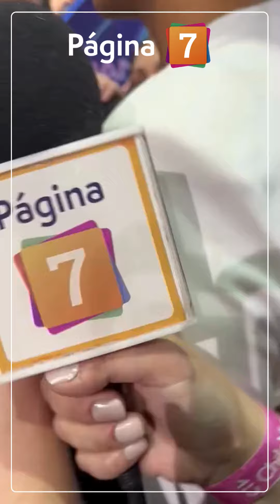El sentido abrazo de Coni y Viviana en la final “Me dejaste el corazón partido”granhermano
Con un sentido abrazo, Constanza y Viviana se reencontraron luego de que esta última saliera del encierro en Buenos Aires el pasado miércoles.

Una emocionada Constanza abrazó a Viviana para decirle lo mucho que la quería, pero también contarle que la dejó con el corazón partido tras su salida del encierro.

Por su parte, Viviana conversó con Página 7 y nos contó que había visto los videos de Cony cuando ella salió, que le dio mucha pena, pero que le pidió que aguantara un poco más hasta la final.

Conoce más de la final de Gran Hermano en Pagina7.cl